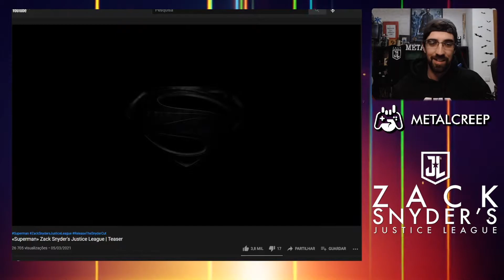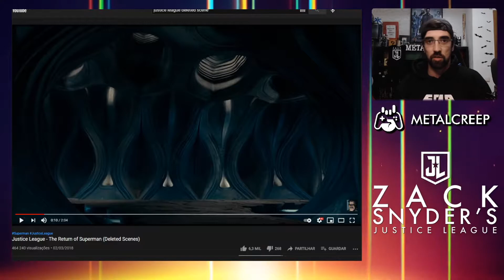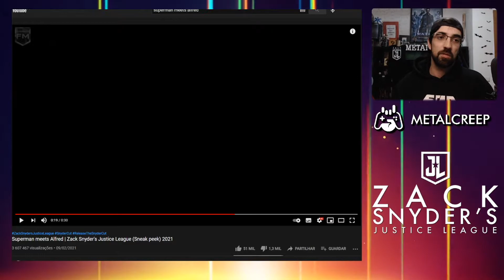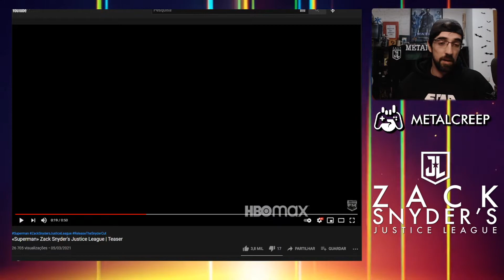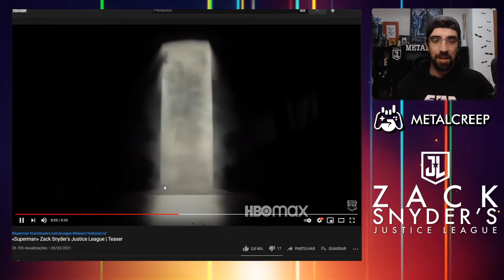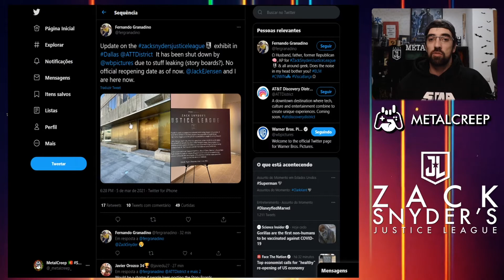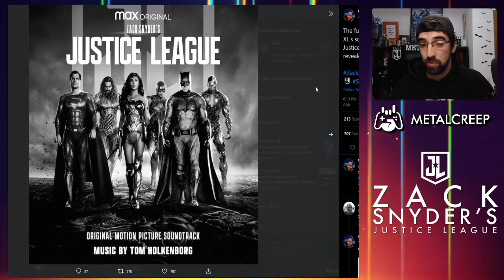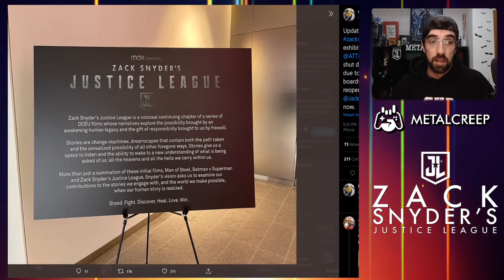Análise ao Teaser do Super-Homem da Liga da Justiça do Zack Snyder (Zack Snyder's Justice League)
Hoje, Zack Snyder e HBO Max lançaram o teaser do Super-Homem, no seguimento do do Batman, ontem.
A Liga da Justiça, ou SnyderCut, chega ao serviço de streaming da HBO Portugal no dia 18 de Março.